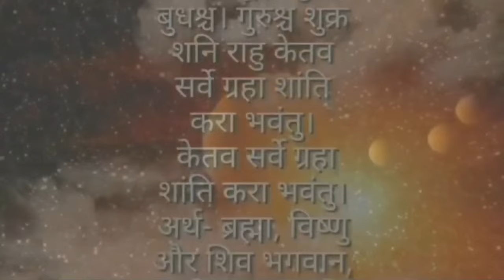घरको गेट राख्दा नगर्नु यस्ता गल्ती, दुर्भाग्य आउँछ, वास्तु शास्त्र टिप्स, Vastus tips for home, earn